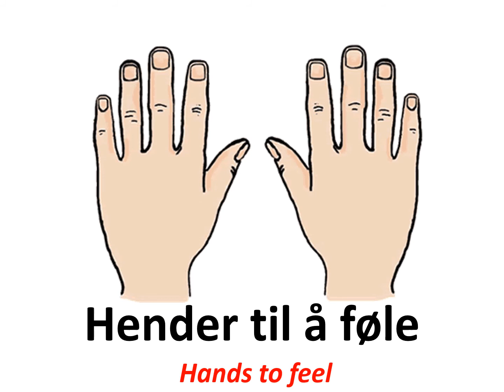Forskjellige Sanser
Norwegian: Vi har forskjellige sanser og vi bruker forsjkellige delen av kroppen vår til å sanse verden rundt oss.

English: We have different senses and we use different parts of our body to sense the world around us.